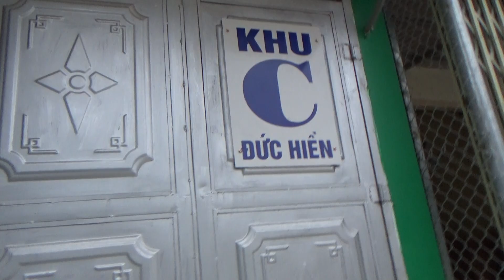ĐỒ GỖ ĐỨC HIỀN : Cuốn thư câu đối Long hóa gõ đỏ đi anh Bảo, Vũng Tàu, 24-11-2017